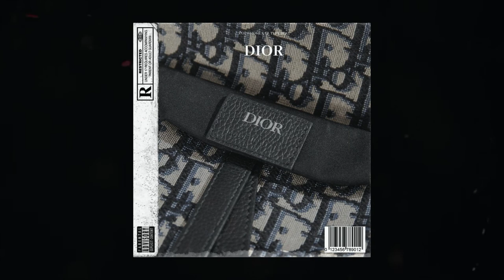(FREE) Pop Smoke x CJ Type Beat 2021 - "Dior" | (Prod. AM Boozie)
🔆 Welcome to the official YouTube channel of AM Boozie 🔆 Enjoy the beats at Tuesday and Thursday at 12:00 PM on this channel.

Beat Name: Dior
Key: F-Minor
BPM: 142

Enjoy: (FREE) Pop Smoke x CJ Type Beat 2021 - "Dior" | (Prod. AM Boozie)

FREE BEATS ARE FREE FOR NON-PROFIT PURPOSES

[TERMS FOR FREE BEATS] :
You can't use free beats for profit purposes. If you want to use my beat for profit purposes you need to get a license for this beat. If you want to use this beat for soundcloud tracks or youtube tracks, you need to put my producertag (Prod. AM Boozie) in your title and discription.